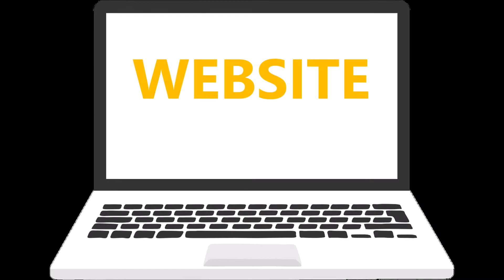Add Digital Media Content to your website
Adding digital media content can help increase your marketability and bottom line.